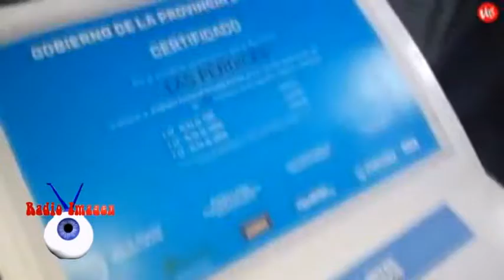RADIO IMAGEN HERNANDO - GOBERNADOR SCHIARETTI - INTENDENTE VICTOR FALVO - GENTILEZA "RADIO VOS"